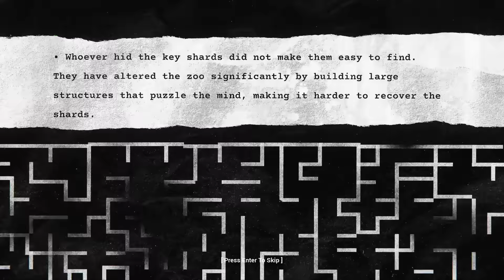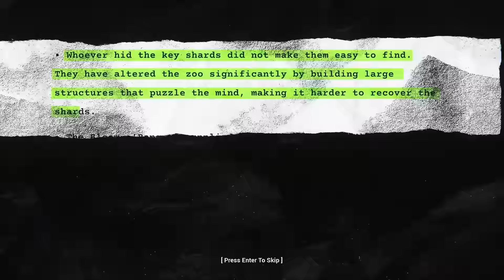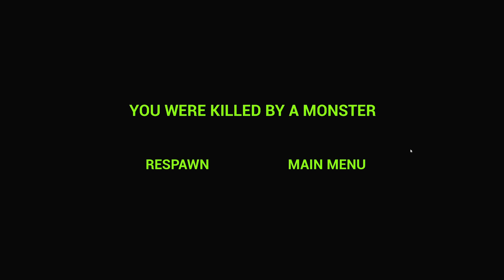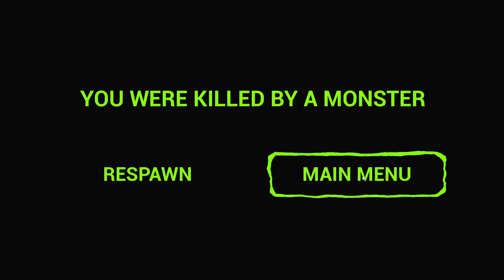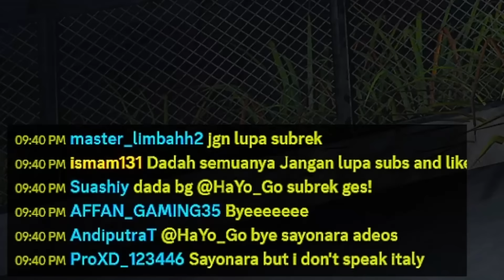WADUH!! Kebun Binatang Tapi Dari Dimensi Monster & Ada Bloop Alien? 🥶🥶🥶 - Zoonomaly Part 1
TokTok : hayogogo

The Bloop Vs El Gran Maja
Skibidi Toilet 72 Part
Bloop Indonesia